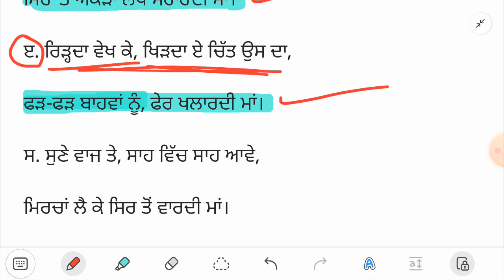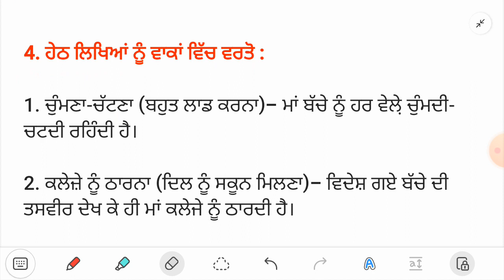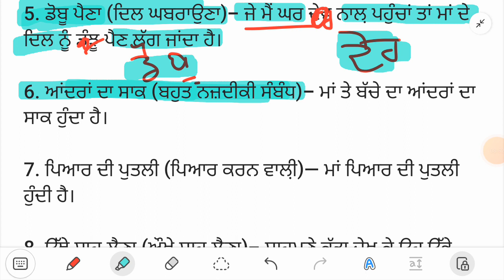ਪਾਠ-5 ਮਾਂ ਦਾ ਪਿਆਰ || 7th class Punjabi Book lesson 5 Question Answer || Meri Class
ਪਾਠ-5 ਮਾਂ ਦਾ ਪਿਆਰ || 7th class Punjabi Book lesson 5 Question Answer
7th class punjabi book
7th class punjabi paper
7th class punjabi lesson 5 question answer
Class 7 punjabi chapter 5 question answer
Meri Class